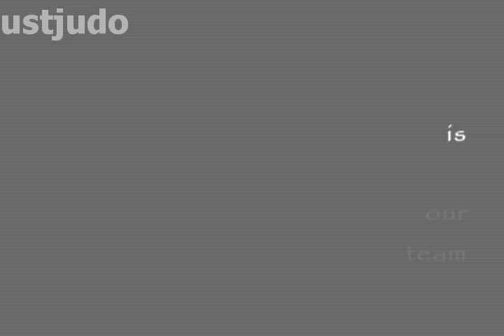UST Judo Team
The University of Santo Tomas
Judo Team Video (in High Quality)

*Some random photos and videos I gathered from my team mates and other sources on facebook. Watermarks retained for Photographers' copyright. I did this video for motivational purposes only. Thank you and enjoy!*

Pride and Passion
presents

"THE PATH TO GREATNESS"